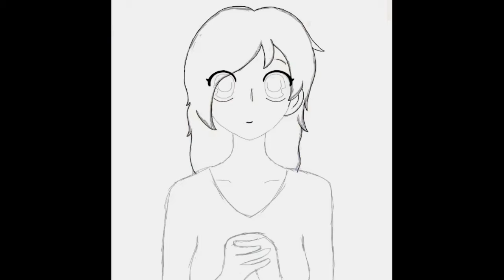Leah Speedpaints: My OHSHC Self Insert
This, as well as upcoming speedpaints, have been made awhile ago, i just never got around to go on my computer due to work and lazyness
PROGRAMS:
iBisPaint

LINKS:

MUSIC IS OWNED BY WONDERSHARE